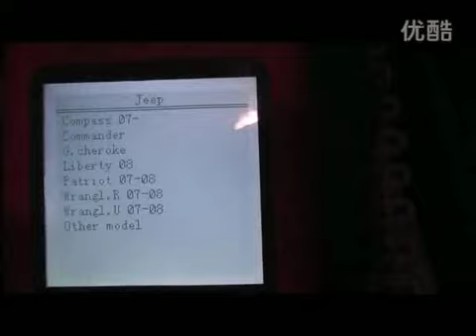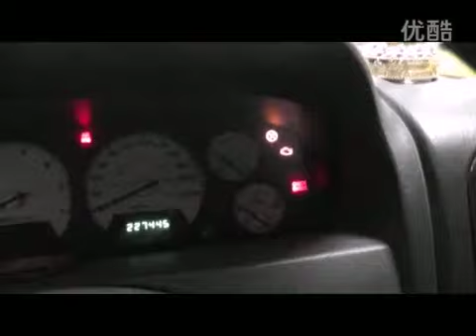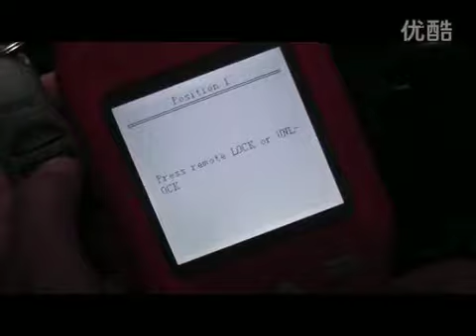X-100+ X100 Plus Auto Key Programmer for JEEP Program keys AND remote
X-100+ Auto Key Programmer is a handheld device for programming keys in immobilizer units on vehicles. This scan tool has a simple and robust design, to make your vehicle service experience much easier!